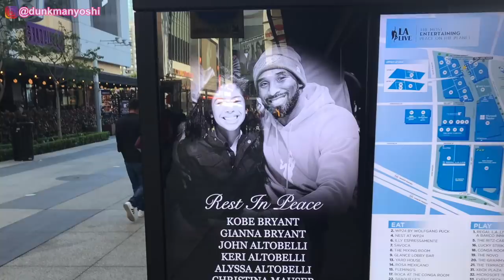【1.5億円】レブロンジェームズの健康投資額は1億円超！その使い道とは？【レイカーズ】Lebron James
◆Let me know if you want English Caption on any of my videos!

◆【コービーブライアントの習慣を実践しよう。↓】

◆【コービーブライアントという男について↓】

◆【マンバからキングへと受け継がれたもの。↓】

◆【グリズリーマンに起こった悲劇とは？↓】

◆【NBAオールスター特集！ダンクマンメキシコで大ピンチ！レイカーズトーク！↓】

NBAの魅力、日本人選手、ダンクを通して日本にバスケブームを引き起こす手助けをする事が自分のゴールです！

それとダンクを通して培ってきた運動、健康、栄養に関する知識を活かして人の助けになっていきたいです！

30歳超えても、身体小さくて手術歴、膝/腰痛持ちでも運動能力はまだ伸びます！

My goal is to make basketball in Japan SUPER BIG through NBA, Japanese players and Dunk!

You still can be athletic even you are old, short or have injury/surgery histories!